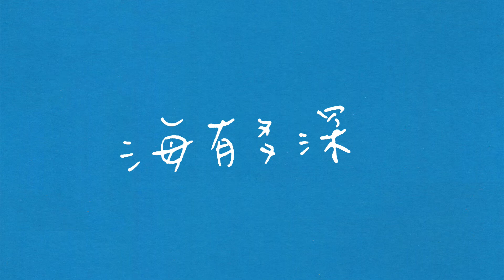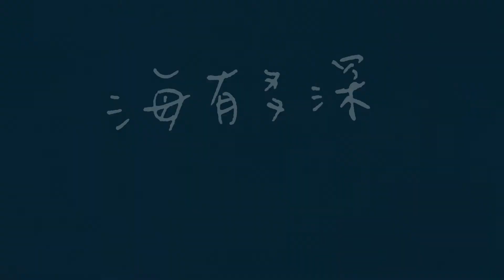「海有多深—那些人眼中的瀨戶內」佈展花絮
「海有多深—那些人眼中的瀨戶內」展覽｜講座
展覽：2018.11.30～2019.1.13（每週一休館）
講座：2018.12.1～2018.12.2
講座目前熱烈報名中。

攝影、剪輯：Mondo Wang。